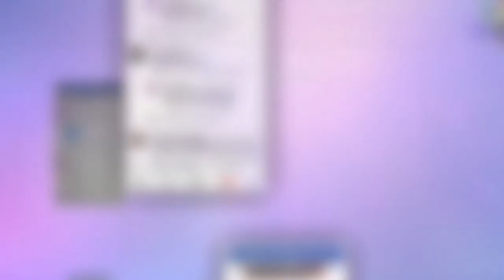สบู่แก้วมณี MASTER